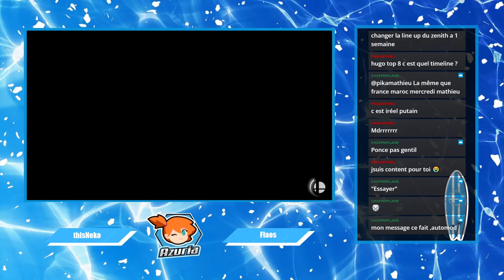Azuria Obalie LR7 : Gawain (Ike, Pyra&Mythra) - hugzbo (Captain Falcon)